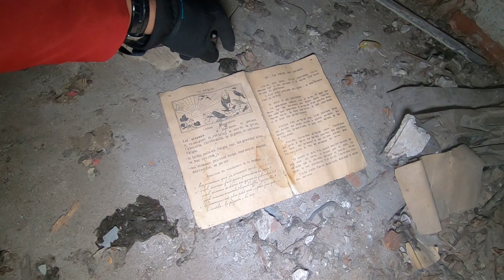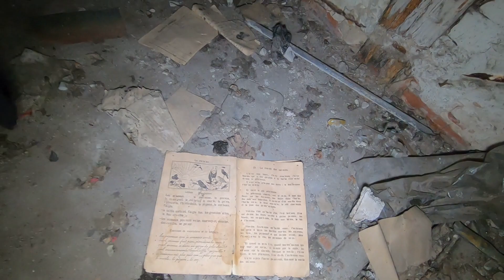Opuszczona restauracja z murem pruskim | URBEX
Witajcie.
Zapraszam na zwiedzenie razem ze mną pewnej restauracji, która lata świetności ma już dawno za sobą, ale kilka szczegółów spowodowało, że obejrzenie jej nie było czasem straconym. Niesztampowa architektura i mur pruski, to zdecydowanie ciekawe połączenie.
Miłego oglądania.
BartG